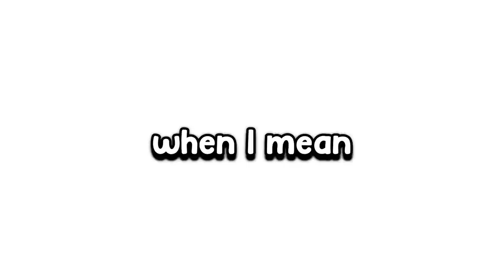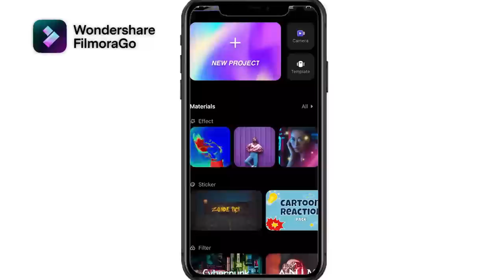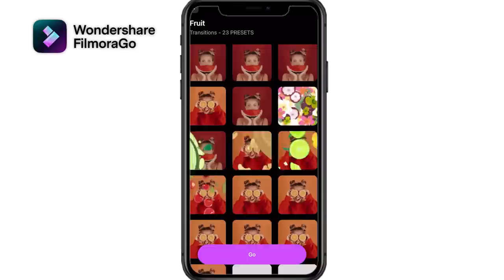We Survived 100 Days in Better Minecraft Hardcore - Duo Modded.. Here's What Happened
In today's adventure, we dive into the beautiful modpack Better Minecraft! This mod pack adds many new features to Minecraft making it a new adventure, but surprisingly similar to the feel of the original game.

Try Better Minecraft yourself!

Edit by:  @LimitlessJayson  and @theSwidge